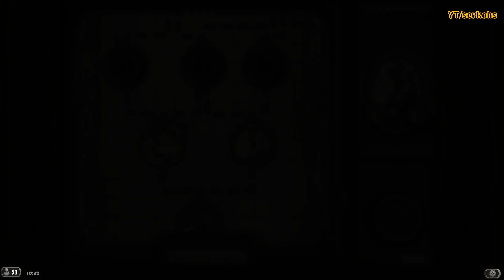Ловчий Аттумен ГЕРОИК | Оскверненный лес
Босс на 14:45

### ГЕРОИК
# Юй-лун
#   - Копье нефритового огня IV
# Рагнарос
#   - Пылающая руна IV
# Барон Геддон
#   - Метка поджигания IV
# Нефариан
#   - Хроматические драконы IV
# Алекстраза
#   - Брошь Алекстразы IV
# Локолар Владыка Льда
#   - Средоточие льда IV
CIjNkgwSDNCT0JXQoNCe0JjQmhgBIkcKCwidAhCrAhjvAyABCgkIFBCYARgoIAIKCQgWEK0BGC4gAQoLCLICEM4CGKcEIAEKCAgXECoYMCABCgsI+wEQigIYugMgASgD
# Чтобы использовать эту колоду, скопируйте ее в буфер обмена и создайте новую колоду в Hearthstone.